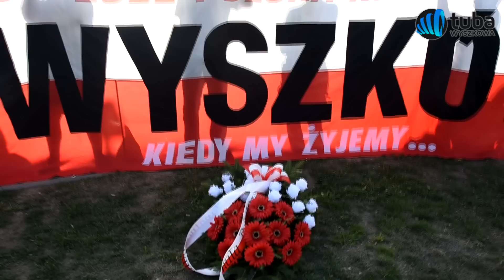Rocznica Powstania Warszawskiego. 1.08.2018 r.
Wyszków pamięta! Wyszkowskie obchody 74. rocznicy wybuchu Powstania Warszawskiego